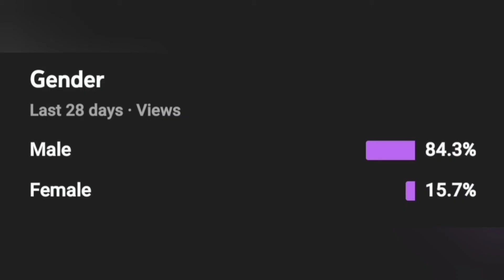Women keep watching my videos...